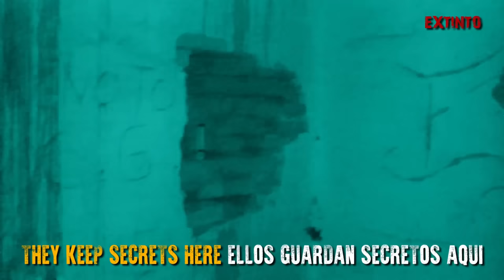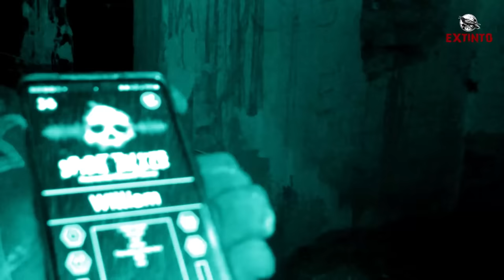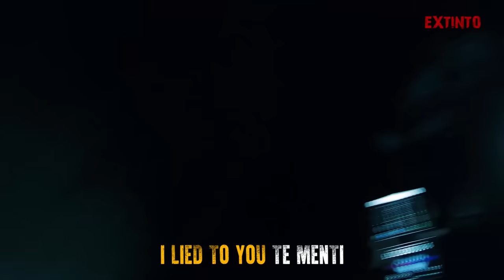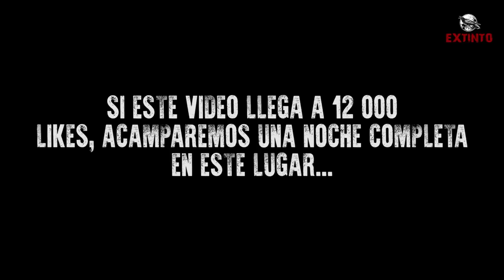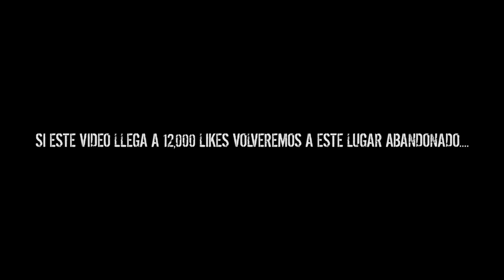Se nos APARECIO la MUJER AS3S1N4 y nos ATACO hasta LASTIMARNOS muy FUERTE, JAMAS debimos CONTACTARLA